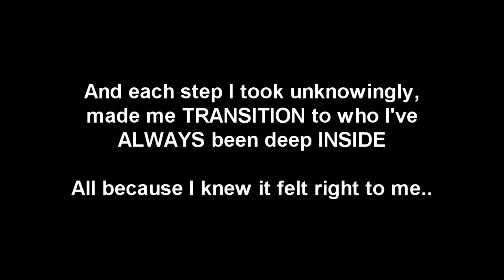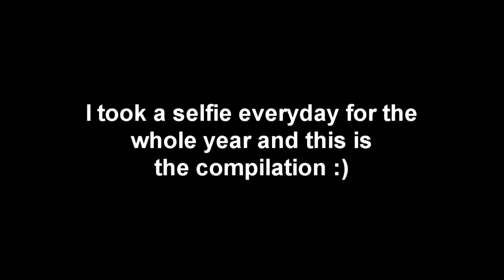Trans pinoy FTM - 1 YEAR ON T!!!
Sharing to you all my transition and 1 year on T timeline, wanted to include more but I felt like the video already was long enough. So happy I've grown so much as a person. To everyone I am not out to, this will practically be my coming out video to you guys.

Trigger warning: you'll see photos of me before my transition and it took me a while to actually gain courage to include them in this video. Took me quite a while to finish editing everything. Glad I'm finally done! Enjoy!

bodyspace - vandomvincent